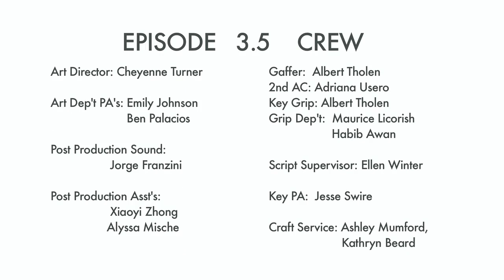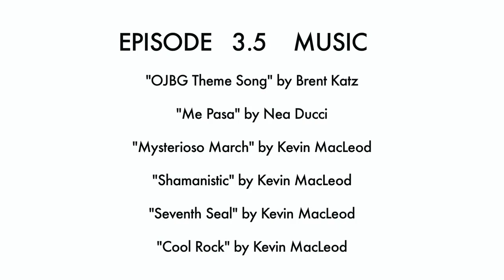(Season 3, Episode 5) Orange Juice in Bishop's Garden: "Doors of Perception"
Summer of '96, Episode 5.  Remi is: straight edge, a fakey faker, a Betty Crocker wannabe - now friendless. It's time to let Alex in on the secret. Remi is a big fakey faker & a straight edge. Between some Robo-trip sips, Tamsin and Libby educate distraught Alex on the hidings of their Betty Crocker wannabe and her pathetic and insulting pancakes fix sexual assault world-view. What will happen to Tinkerbell and her three besties???
OJBG's Summer of '94 is now in "The Vault"! Don't worry! To get your fix, you can purchase the episodes and the script eBook
If you're in the DC area, you can watch OJBG on DCTV on Mondays and Saturdays at 10:30pm EDT on Comcast 95 / RCN 10 / Verizon 10!
Ultimately, Otessa, the creator of OJBG, believes that Summer of '95 is a great place to start with the series as it was always envisioned as a better/stronger/bolder season and gives a better sense of the show to come.

Telly, LA Web Festival, and Webby honoree award winning teen web series following the lives of 18 kids as they grow up and get down in grunge-era Washington DC.
"The bad things we do. The things we get caught for--and how they are never the same."
Directed by
Nikki V. Roberts

Writing credits
Otessa Ghadar

Episode Cast (in alphabetical order)
Donnis Collins ... Libby
Orla Conway ... Remi / Tinkerbell
Rachel Peterson ... Alex
Kristin Rogers ... Tamsin

Episode Crew
Produced by
Otessa Ghadar producer

Cinematography by
Gene Ertel

Otessa Ghadar
Nikki V. Roberts

Lis de Tuerk

Cheyenne Turner

Chris Schulz

Production Management
Ashley Mumford unit production manager

Kathryn Beard first assistant director

Art Department
Emily Johnson art department production assistant
Ben Palacios art department production assistant

Sound Department
Jorge Franzini post production sound
Jorge Franzini sound

Habib Awan grip
Maurice Licorish grip
John Napolitano first assistant camera
John Napolitano steadicam
Albert Tholen gaffer
Albert Tholen key grip
Adriana Usero second assistant camera

Editorial Department
Alyssa Mische post-production assistant
Xiaoyi Zhong post-production assistant

Other crew
Jesse Swire key production assistant
Ellen Winter script supervisor
Kathryn Beard craft service
Ashley Mumford craft service